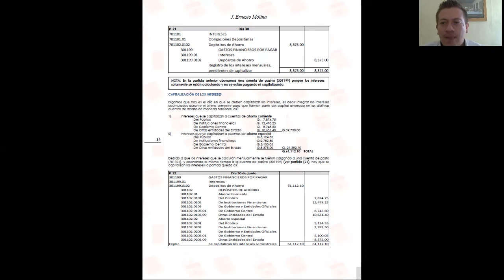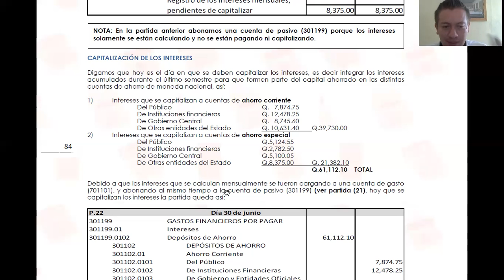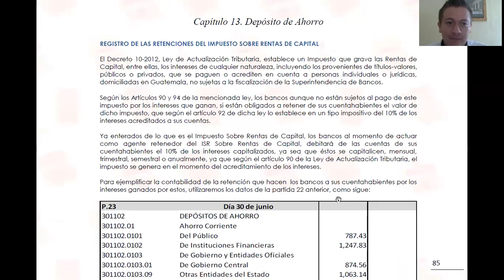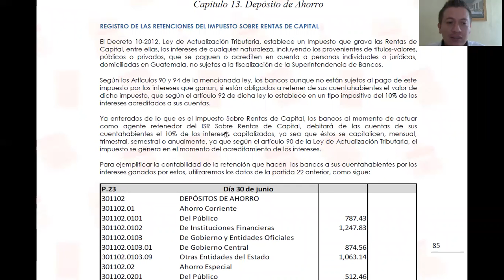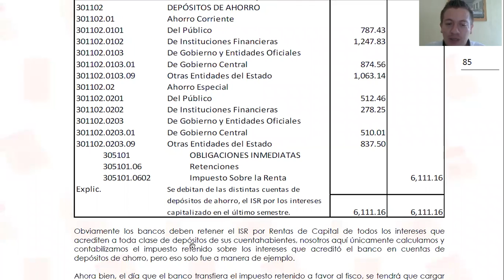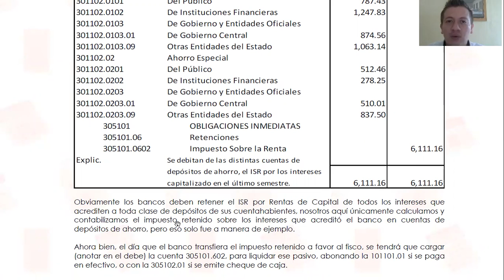Calculo de rentas de capital - Bancaria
10 % es el isr sobre rentas de capital. - Contabilidad Bancaria.
¿Cómo se realiza el cálculo de rentas de capital?